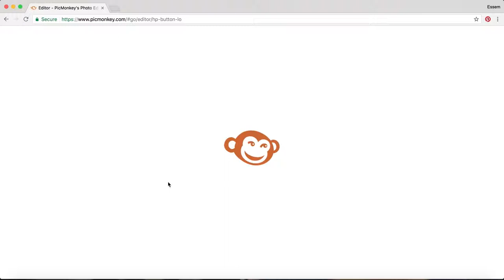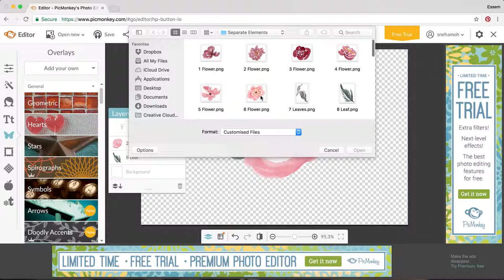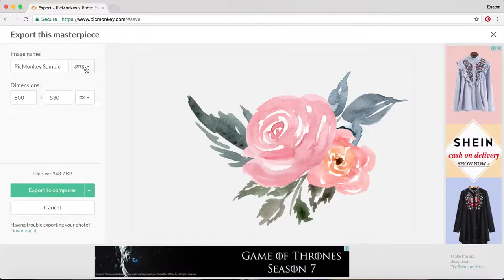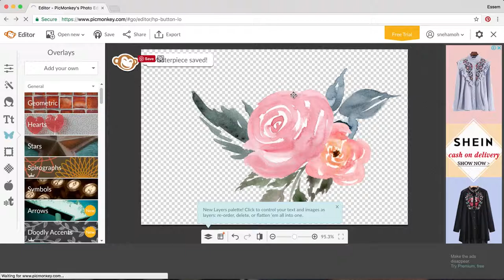How to Create a Digital Bouquet on PicMonkey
Quick and easy way to create a digital bouquet using floral clipart (PNG Files). The digital bouquet that you create can be used in any project or just by itself!